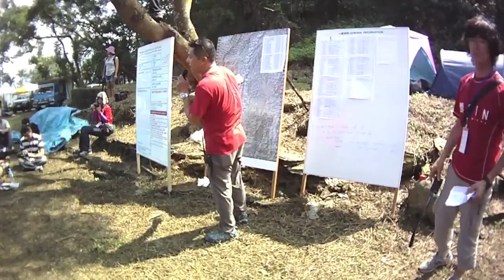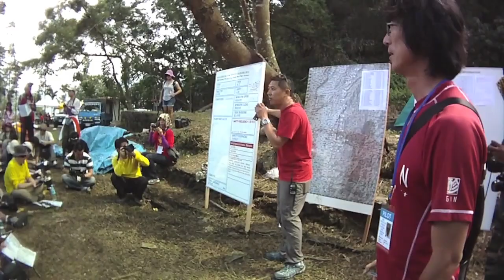2012 Pre PWC Taiwan Open / long version